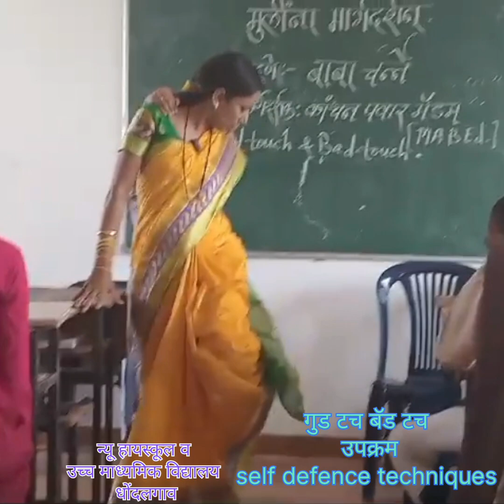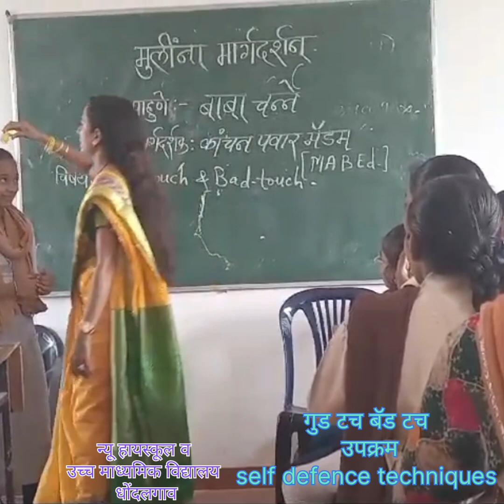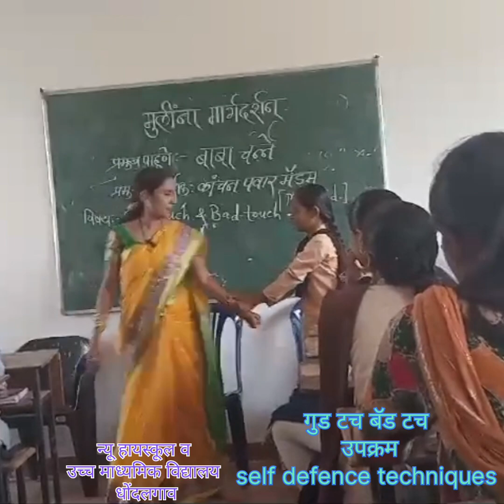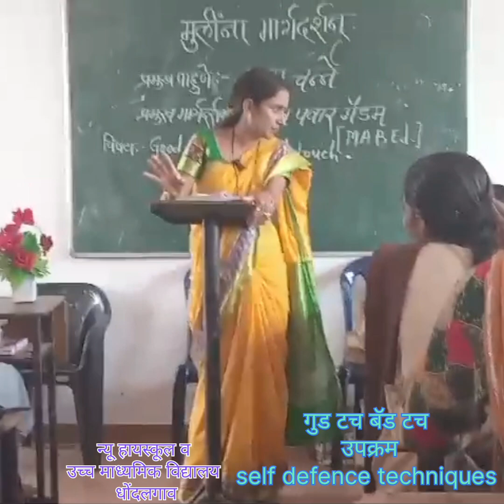spreading good touch bad touch awareness ।जागर स्त्री शक्तीचा। शिक्षिका कांचन चव्हाण पवार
श्री स्वामी समर्थ प्राथमिक ,माध्यमिक, विज्ञान कनिष्ठ महाविद्यालय लासुर स्टेशन तालुका गंगापूर जिल्हा छत्रपती संभाजी नगर व न्यू हायस्कूल व उच्च माध्यमिक विद्यालय धोंदलगाव येथे शिक्षिका कांचन चव्हाण पवार यांनी" चांगला स्पर्श वाईट स्पर्श " याबद्दल विद्यार्थ्यांमध्ये जनजागृती केली , मुलींना मार्गदर्शन केले व स्वसंरक्षणाच्या कृती करून दाखवल्या.